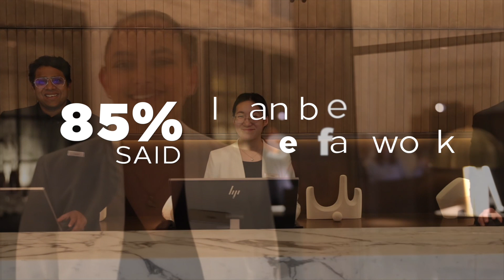#1 Hospitality Company to work for in Australia 2023